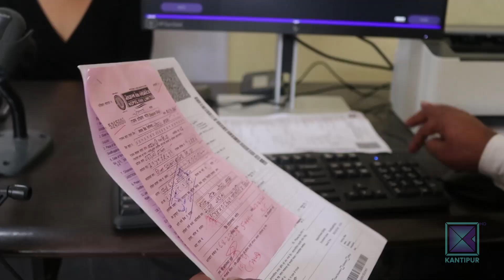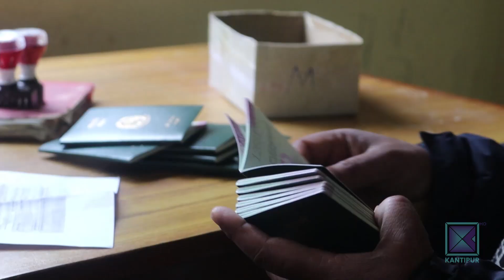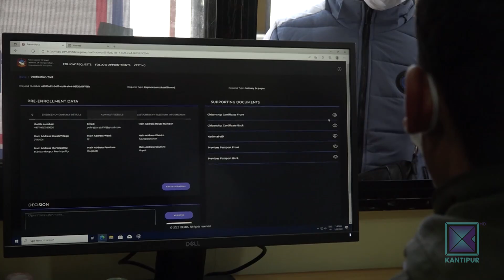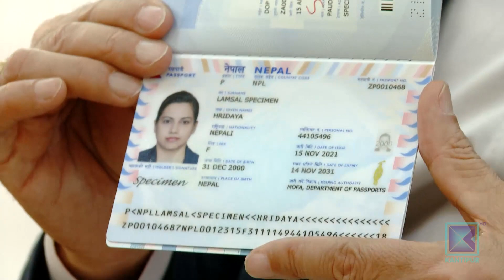राहदानी बनाउन काठमाडौंमै धाउनेको संख्या बढ्दो, जनता सास्ती खेप्दै । Kantipur Samachar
सरकारले ५३ जिल्लाबाट विद्युतीय राहदानी जारी गर्ने व्यवस्था गरेको छ । तर जिल्ला प्रशासन कार्यालयहरुले सही सूचना नदिँदा राहदानी बनाउन काठमाडौंमै धाउनेको संख्या बढ्दो छ । त्यतिमात्र होइन जिल्लामा राहदानी लिन २ देखि ३ महिना लाग्ने गरेकाले विभागमै पुग्ने क्रम बढेको हो ।